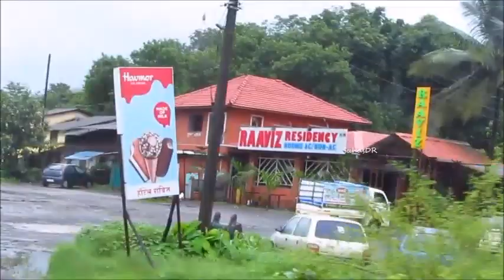पावसाळ्यातील, मुंबई - गोवा (कोकण) हायवे - Mumbai - Goa ( Konkan ) Highway in Rainy Season